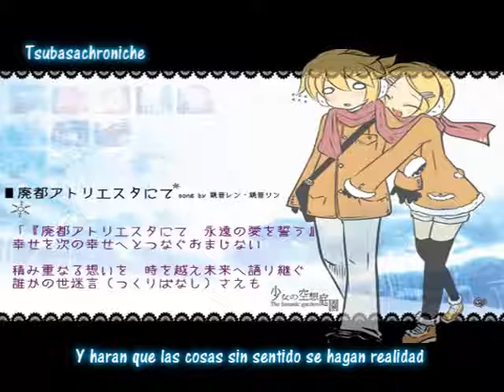Len y Rin kagamine - In The Ruined City, Ateliesta - sub esp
waaa kagamine rules! pues me la pidieron... esta en ptroceso la de meltdown version yaoi version hetalia version francia e inglaterra xD es que esta complicada :/ pero pues si la sacare! lo juro!

Esta cancion esta monisiima son mis amados kagamine de nuevo *w* amenlos! es invevitable no hacerlo xD jajajaja espero me comenten nee neee

yo quiero ir abrazada asi con len° ¬¬ condenada rin
xD